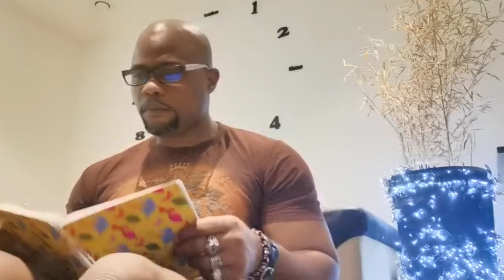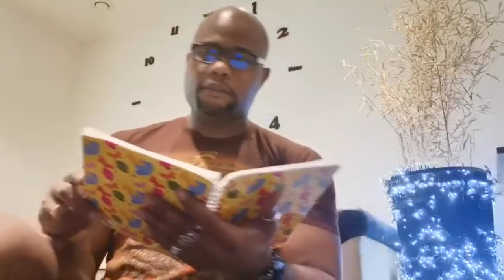BİR JAMAIKALI'DAN TÜRKÇE DERSLERİ 3 / TURKISH LESSONS FROM A JAMAICAN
Uzun bir aradan sonra Neidren ile Türkçe derslerimizin 3. videosu, umarız severseniz :)

YILBAŞI VE EV PARTİLERİ İÇİN SAHANE BIR KOKTEYL: SORREL! | HOW TO MAKE A SORREL FROM A JAMAICAN!